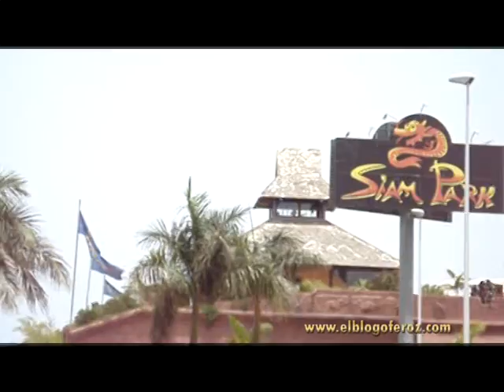Las Basuras y Siam Park